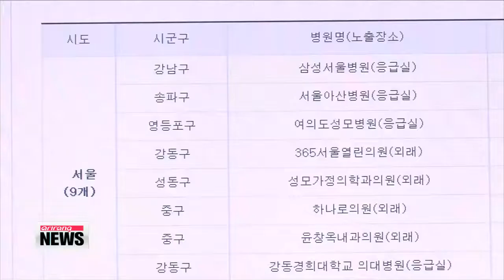Gov′t should not disregard public fear over MERS： expert 미 심리학자 ″메르스 공포 없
Along with the fight to contain the MERS outbreak， the Korean government is battling another kind of contagion  public fear.
Schools are closing and people are secluding themselves， despite assurances from authorities that the situation has not reached an alarming level.
According to one expert， this reaction is normal， and the government should do more to address it.
Paul Slovic， a renowned professor of psychology at the University of Oregon， says the Korean government should not disregard what they perceive as disproportionate public panic over the MERS outbreak， but should respect the reaction.
In an interview with Seoul′s Yonhap News Agency， the risk expert explained that a relatively unfamiliar disease like MERS can quickly stoke instinctual panic， regardless of the statistical risks， because of a fear of the unknown.
So in one respect， he says it is natural for people to feel an excessive amount of fear of the invisible， deadly virus.
He added that health authorities should pay closer attention to the public and share with them the correct information about the situation in order to reduce the amount of unnecessary anxiety.
He cited the example of tuberculosis， which is a more contagious and deadly disease， but people are less fearful because they are familiar with it and more aware of how to prevent it.
Slovic advised that one way to win back trust and reassure the public is to dispel any doubts about the disease by hiring reliable medical experts to answer questions that they have， instead of merely releasing instructions for people to follow.